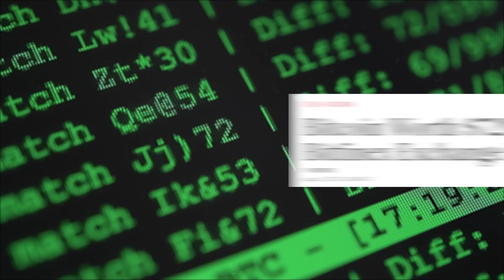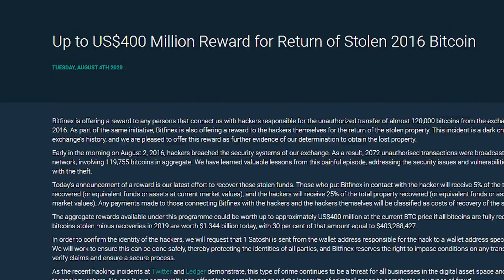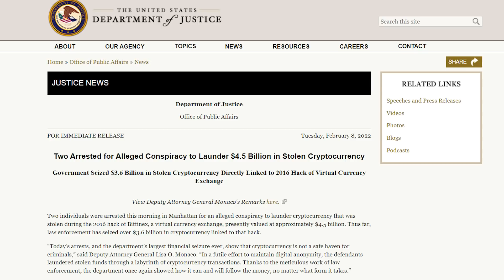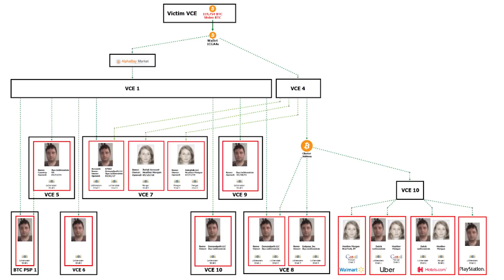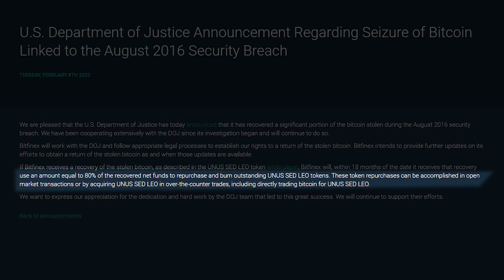A Pior Rapper Do Mundo Roubou R$19 Bi Em Bitcoin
Em Agosto de 2016 um dos MAIORES HACKS da história das criptomoedas aconteceu. Foram 120.000 Bitcoins roubadas em um ataque à uma das maiores corretoras do mundo na época, a Bitfinex.

Esse valor, no momento do roubo, era de aproximadamente $72 milhões de dólares e a noticia do roubo foi responsável por uma queda de +15% no preço Bitcoin.

Só que naquela época o preço do Bitcoin era de ~$600 dólares. Hoje é de $44mil.

Essas mesmas 120.000 Bitcoins hoje equivalem a $5.3 Bilhões de dólares. Se esses hackers fossem brasileiros, eles entrariam para lista da Forbers das 10 maiores fortunas do Brasil, ali do ladinho da Luiza Trajano.

Mas essa semana esses hackers foram pegos e o Departamento de Justiça Americano recuperou 94.000 Bitcoins, cerca de $3.6 Bilhões.
Um desses hackers se chama Heather Morgan. Uma ex-colunista da Forbes e, também, rapper.

Meu nome é Marcos, sou um Planejador Financeiro Certificado e compartilho através desse canal as minhas paixões: Educação Financeira, Investimentos, Games e Criptomoedas.